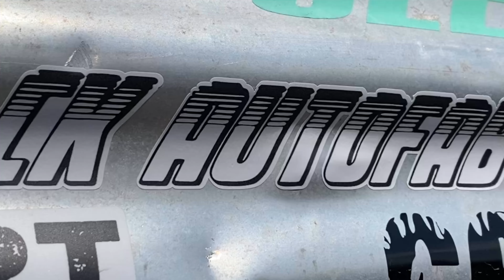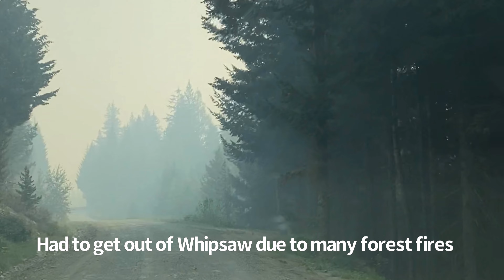P2 - WHIPSAW BC / BYE BYE TIE ROD!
Part 2 of the lost footage Whipsaw trip! Xterra bent a tie rod and snapped it the 2nd time!